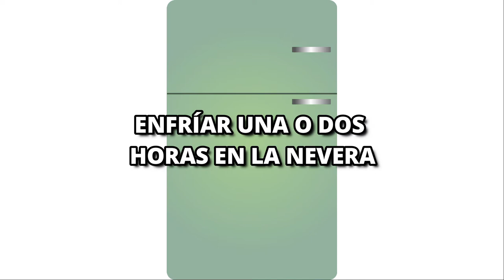Cómo hacer Turrón de Maní molido Cubano con solo dos ingredientes | Más que Rico 🤤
Comprar batidora del video en amazon Taurus Active Professional - Batidora de vaso, 1500W, jarra de tritan 2L (Libre de BPA), 6 Cuchillas de acero inoxidable

Comprar Cacahuetes tostados sin sal ni aceite 1kg - gran paquete de cacahuetes naturales tostados sin sal, aditivos artificiales ni aceite👇

Turrón ( español:  [tuˈron] ), o torrone ( italiano:  [torˈroːne] ), es un dulce de turrón del sur de Europa , típicamente hecho de miel , azúcar y clara de huevo , con almendras tostadas u otras nueces , y generalmente tiene la forma de una tableta rectangular o una torta redonda. Se consume con frecuencia como postre navideño tradicional en España e Italia, así como en países que anteriormente estuvieron bajo el Imperio español , particularmente en América Latina.

Este dulce de turrón es conocido por nombres similares en diferentes idiomas. En español es turrón ( pronunciado  [tuˈron] ). En catalán, torró ( pronunciado  [tuˈro] ). En italiano, torrone ( pronunciado  [torˈroːne] ). En portugués, torrão ( pronunciado  [tuˈʁɐ̃w] ) y torrone ( pronunciado  [toˈʁoni] ) en portugués brasileño. En turrone sardo ( pronunciado  [tuˈrɔne] ). En tagalo, turon ( pronunciado [tuˈɾon] .

Receta Editar
El Manual de Mujeres del siglo XVI , un manual de recetas de cosméticos y algunos productos alimenticios, tiene la que probablemente sea la receta de turrón español más antigua que se conserva. [1] Requiere miel y algunas claras de huevo, cocidas hasta que se vuelvan frágiles una vez que se enfríe. Una vez caramelizada la miel, la receta sugiere añadir piñones, almendras o avellanas, peladas y tostadas. La mezcla se cocina un poco más y finalmente se retira del fuego y se corta en rodajas.